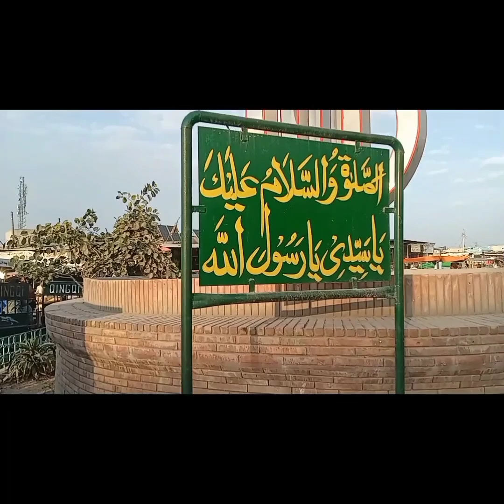Allah Chauk Dariya Khan || K.P.K and Punjab kha se melty hai || Hussani Chauk kahan hai.